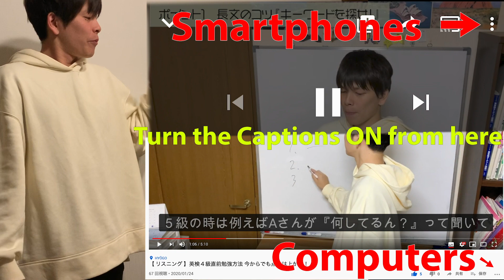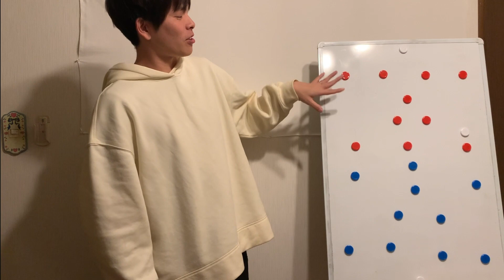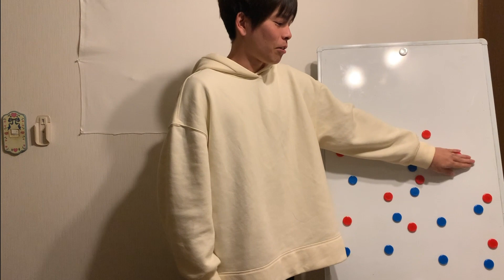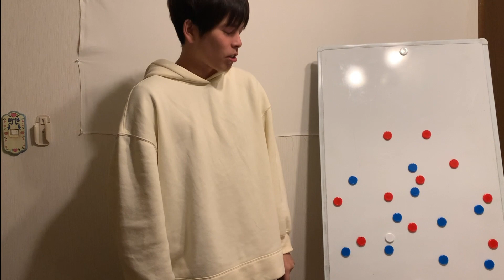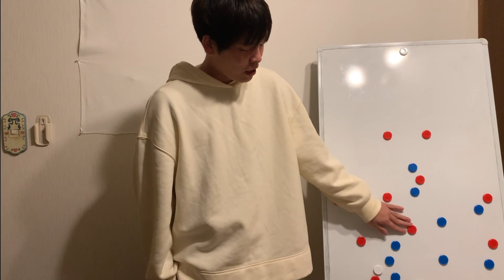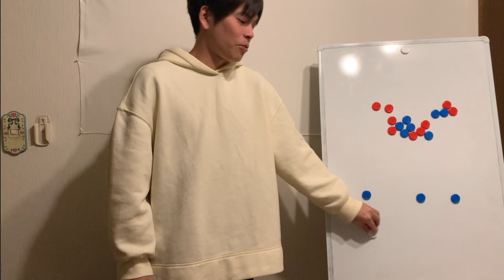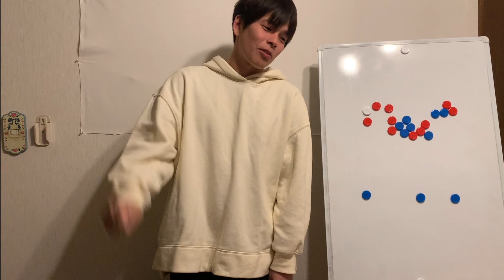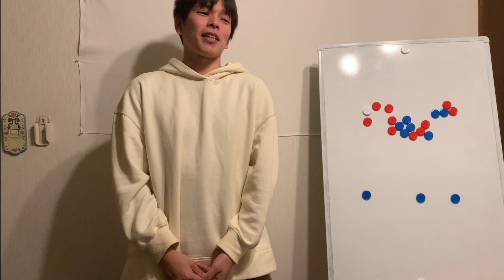【ACL】ヴィッセル神戸 vs ジョホール・ダルル・タクジム || AFCチャンピオンズリーグ グループステージ第1節 2020年2月12日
サッカーのチャンネルです！みんなで意見を出し合えるチャンネルにしたいと思います！